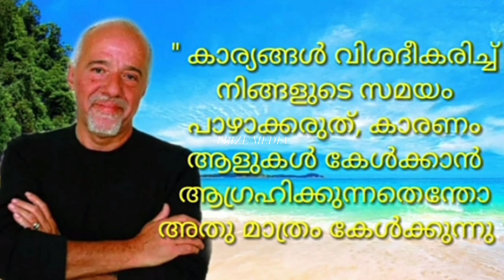Ep _ 361. paulo coeloh quotes | പൗലോ കൊയ്‌ലോ | malayalam quotes status || motivation || inspiration